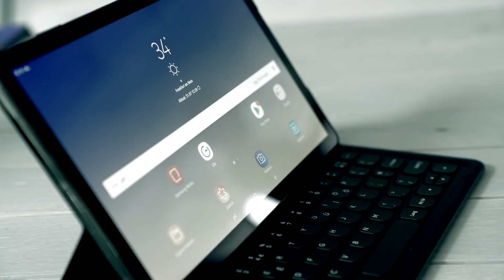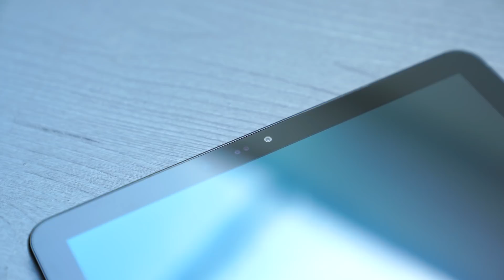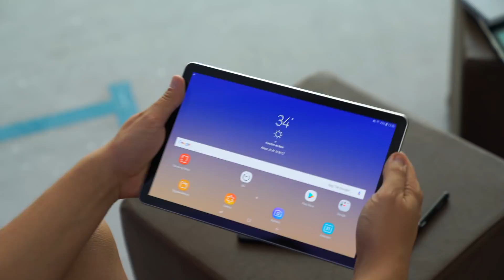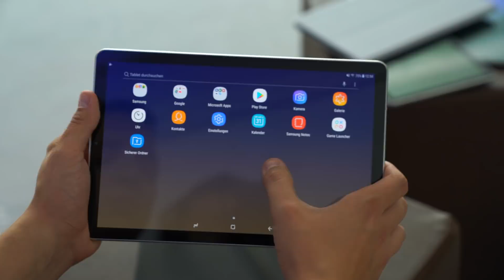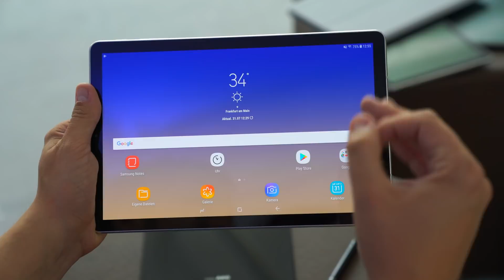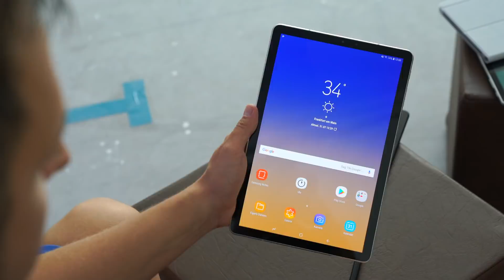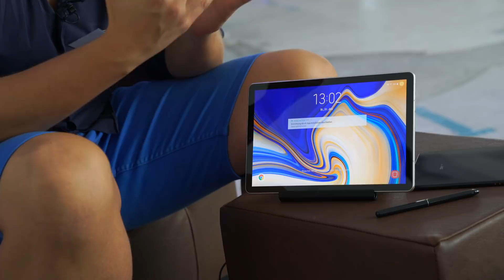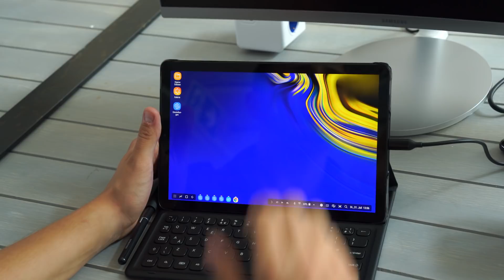Samsung Galaxy Tab S4 ausprobiert: Das beste Tablet der Welt?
COMPUTER BILD schaut sich das brandneue Galaxy Tab S4 von Samsung an, und verrät ob das Tablet der große Konkurrent des iPads Pro wird!